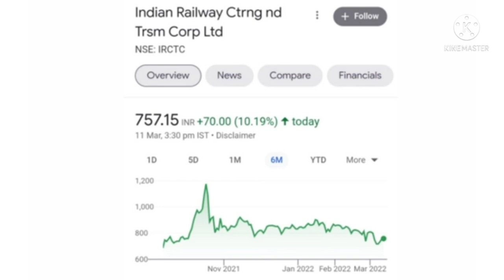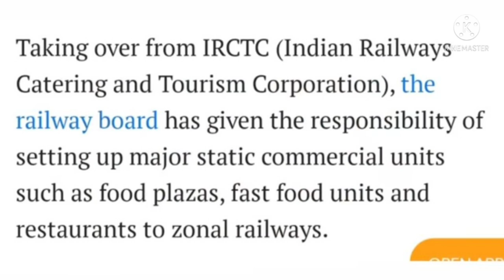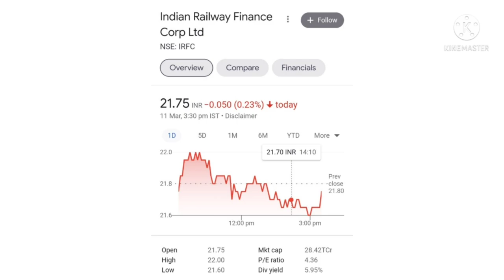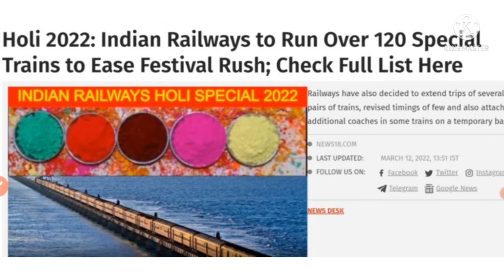IRFC share news